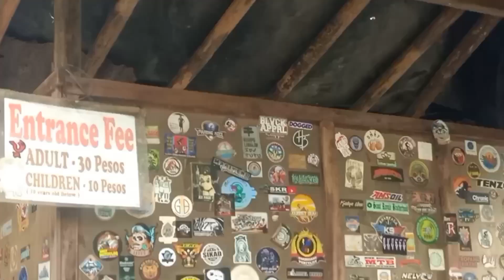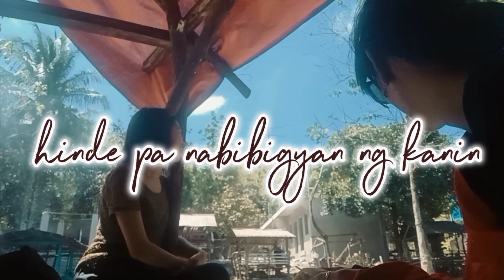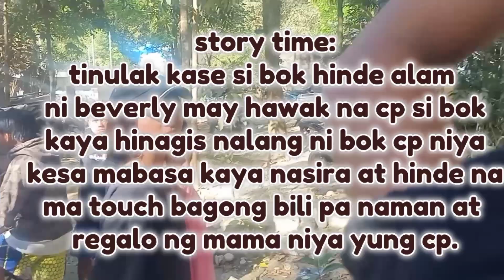BLUE ROCK IN MONTALBAN RIZAL W/ HINDE KO KILALA 😁 | CHRIZA ABONITA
February 11, 2024 itong video na ito nagkayayaan lang kami ng biglaan wawa dam dapat ligo namin napunta sa blue rock, next time kasama na lahat at marami na tayo.